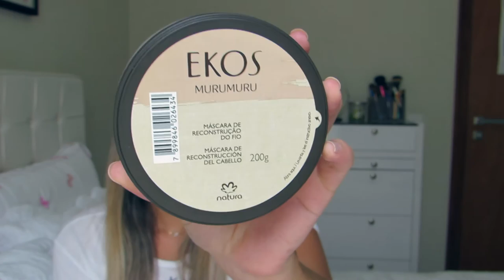Produtos que eu uso no cabelo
Beijosss